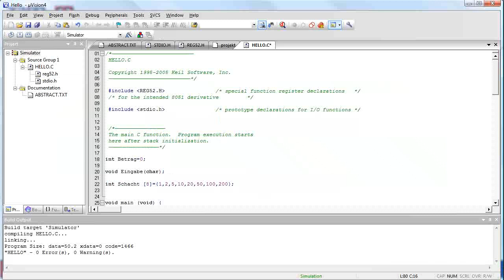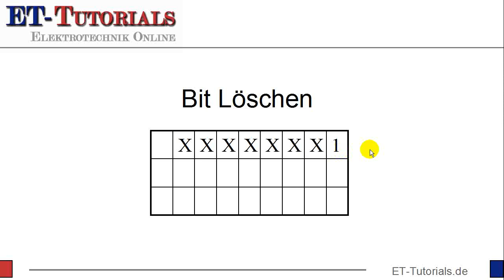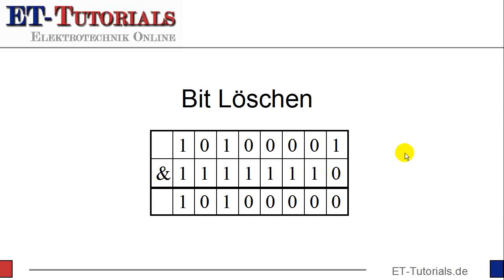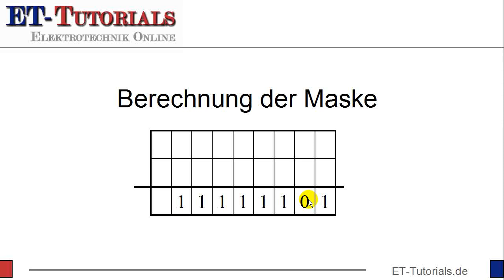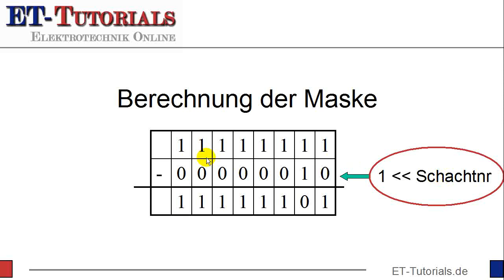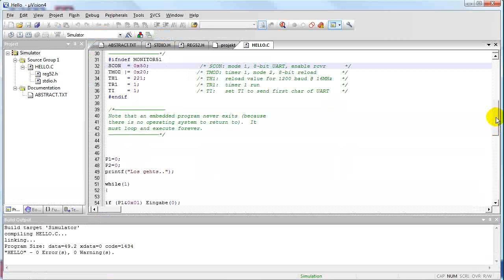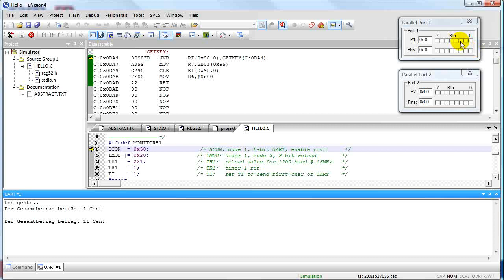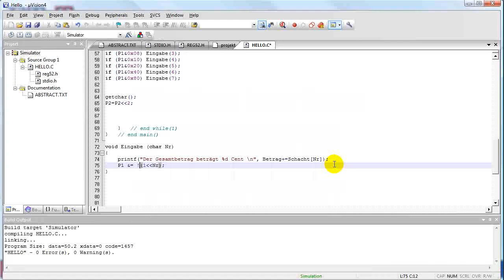Array-Lösung mit Löschen des Bits.flv